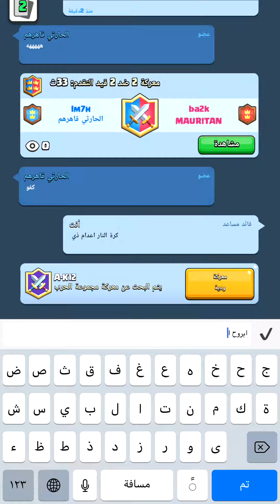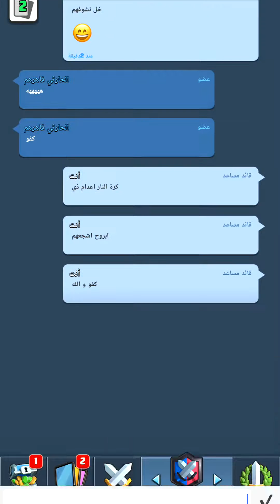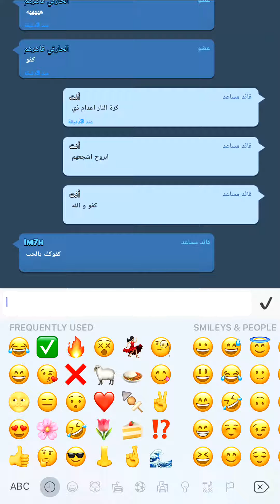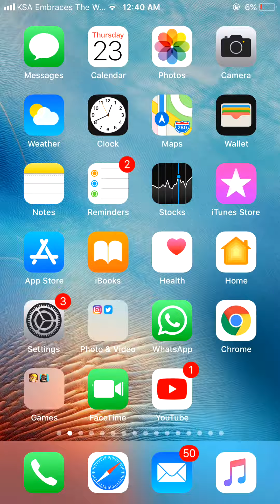مباراة لمحة و الحارثي قبل 5 أيام كلاش رويال😆🔥👍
SBRX6756

مباراة لمحة ال 🐕و الحارثي قبل 5 أيام كلاش رويال😆🔥👍